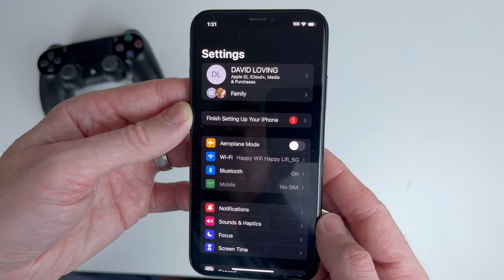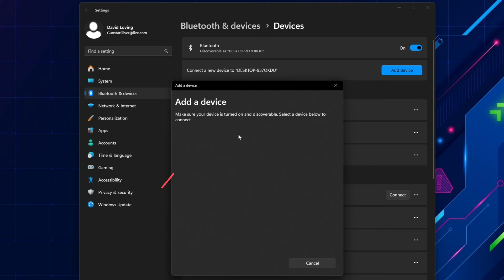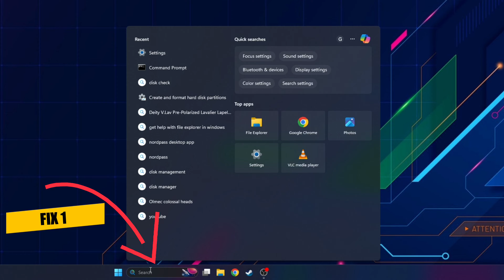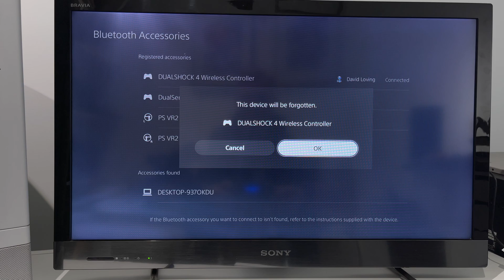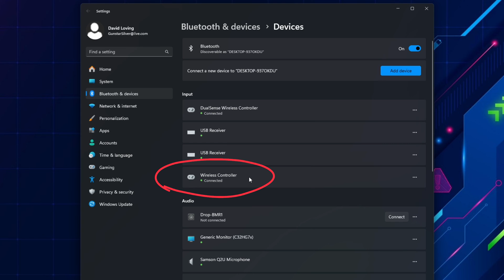Fix PS4 Controller Pairing Issues with PC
Learn how to fix PS4 Controller bluetooth connection issues with your PC.
✅TP-Link USB Bluetooth 5.0 Adapter
✅ DualShock 4 Wireless Controller for PlayStation 4

📒 Show Notes  📒

Sign up for a free month trial!

About:

The DualShock 4 (CUH-ZCT1) is the PlayStation 4's controller. It has several new features from DualShock 3. One new feature is a built-in two-point capacitive touch pad on the front of the controller, which can be clicked.[35] This allows the touch pad to represent multiple buttons, as demonstrated in the PS4 version of Elite Dangerous in which the four corners of the touch pad can be mapped to a separate clickable actions.[36] The controller supports motion detection via a three-axis gyroscope and three-axis accelerometer and vibration.[35] It includes a non-removable,[37] rechargeable 3.7 V, 1000 mAh lithium-ion battery, which can be charged while the system is in rest mode. It weighs 210 g (7.4 oz) and has dimensions of 162 mm × 52 mm × 98 mm (6.4 in × 2.0 in × 3.9 in).[37]

The front of the controller features a light bar containing three LEDs that, when lit in conjunction, cause the light bar to glow a variety of colors. Developed for PlayStation VR,[38] it can be used to identify players by matching the colors of the characters they control in a game, or to provide enhanced feedback or immersion by changing patterns or colors in reaction to gameplay.[39][40] An early example of this is displayed in the game Grand Theft Auto V; the light bar will flash red and blue when the player is wanted by the police, simulating the flashing lights of a police car. The light bar is also used in conjunction with the PlayStation Camera to judge the positions and movements of multiple players.[39]

The controller features several input and output connectors: a stereo headset jack (3.5 mm CTIA TRRS connector), a micro-USB port, and an extension port.[35] It can be charged using the console, using a dedicated charging station, or via microUSB using a standalone charger.[35] It also includes a mono speaker, like the Wii Remote, and is the second major controller in video game history to have such feature.[35]

The DualShock 4 features the following buttons: PS button, SHARE button, OPTIONS button, directional buttons, action buttons (triangle, circle, cross,[41] square), shoulder buttons (R1/L1), triggers (R2/L2), analog stick click buttons (L3/R3), and a touch pad click button.[35] These mark several changes from the DualShock 3 and other previous PlayStation controllers. The START and SELECT buttons have been merged into a single OPTIONS button.[35][37] A dedicated SHARE button allows players to upload screenshots and videos from their gameplay experiences.[35] The joysticks and triggers have been redesigned based on developer input,[35] with the ridged surface of the joysticks now featuring an outer ring surrounding the convex dome caps.